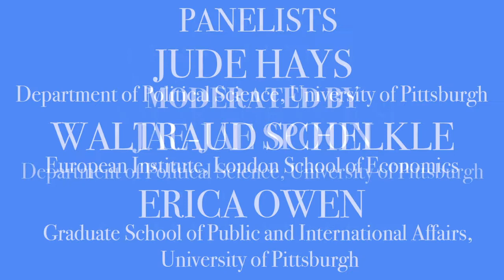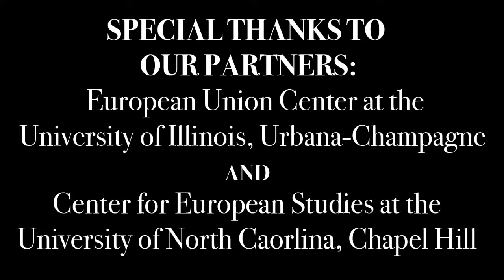25 Years of the European Single Market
Europe’s single most ambitious project for the economic integration of goods, capital, services and labor celebrates 25 years.